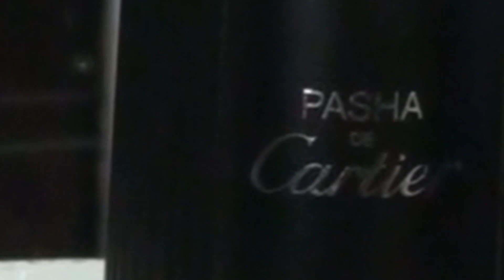Perfumes para salir de noche - Mi Top 8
Una selección de fragancias ideales para usar de noche, en todo tipo de reuniones y salidas.
No te olvides que la elección de un perfume para una situación determinada siempre depende de tus gustos personales, te comparto los míos.